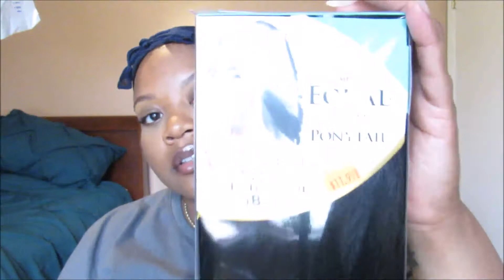PonyTail Finesse | Drawstring PonyTail | Super Easy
Hey Loves! 👋🏾

It’s been a minute but I’m back with this super cute super simple ponytail look! Without the hassle of pressing I managed to create this PoppiN look on a budget!

Products used:

Ampro Black Gel

Style Factor Edge Booster

Sebastian ReShaper Spray

Sisters Secret Liquid Gold

SC: SemeJo

XoXo,

Jo 💋